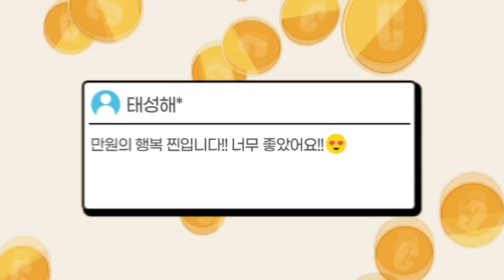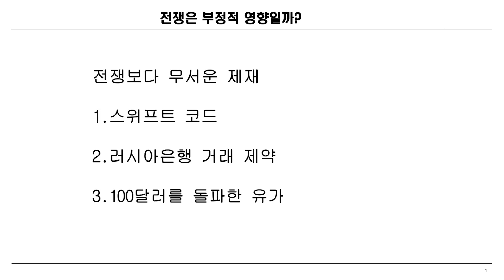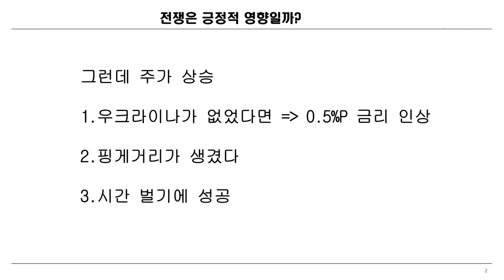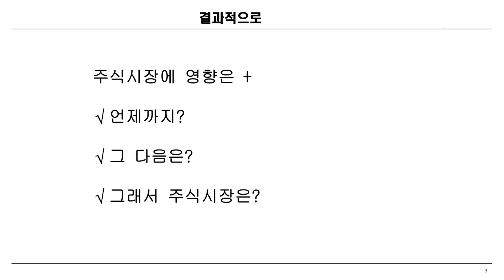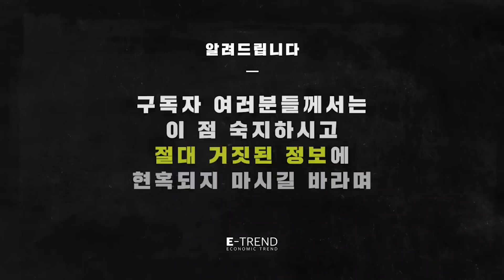전쟁이 불안한 것만 아니다! 중소형주에 투자하라! | 주식전망 | 이종우 | 주식 | 투자 | 코스피 | 코스닥 | 나스닥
전쟁이 불안한 것만 아니다! 중소형주에 투자하라!

- 전 IBK 투자증권리서치센터 이종우 센터장

📢 시장 분석과 기업 분석을 한번에?

📢 클래스101[이종우 센터장의 경제•증시를 분석한다면 기업의 가치가 보인다!]